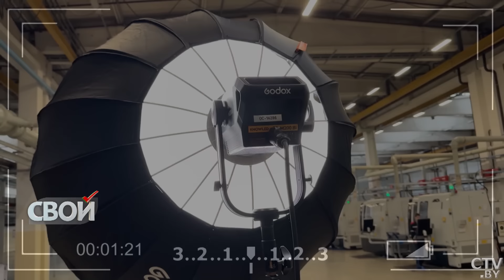Шокировал Президента зарплатой – Лукашенко взялся за завод! | Владимир Акулёнок | «СВОИ»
Представляем новую программу СТВ о людях, которые в разное время общались с Президентом. О тех, которых выбирал Первый, чтобы узнать мнение «от земли». В новом выпуске проекта «Свои» правильщик вручную 3 разряда цеха №25 Оршанского инструментального завода Владимир Акулёнок.